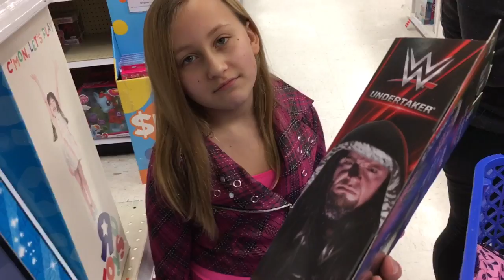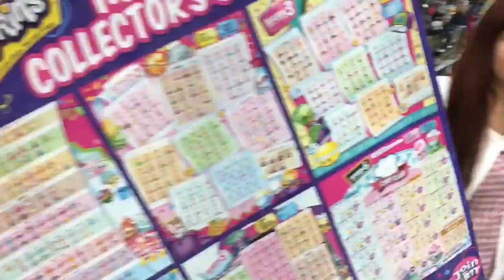LITTLE GIRL TO SHY TO TRADE AT TOYSRUS SHOPKINS SWAPKINS SEASON 7 PARTY!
Little girl is to shy to trade shopkins season 7 at the 2017 shopkins swapkins trade party at toysrus! grim and heel wife join the fun too